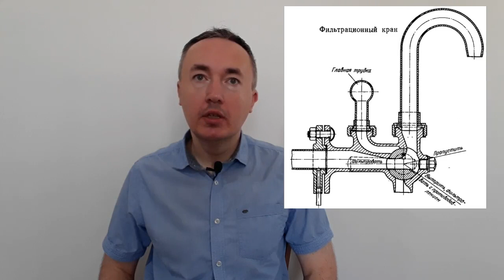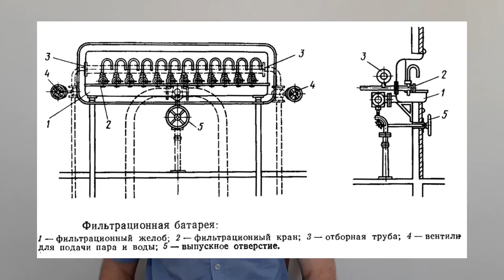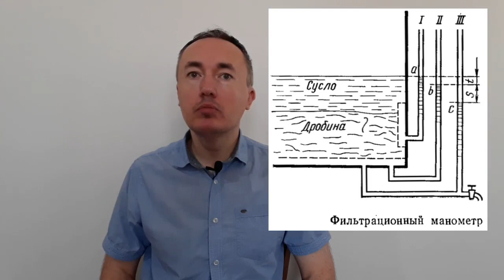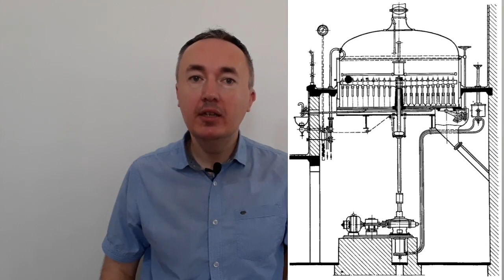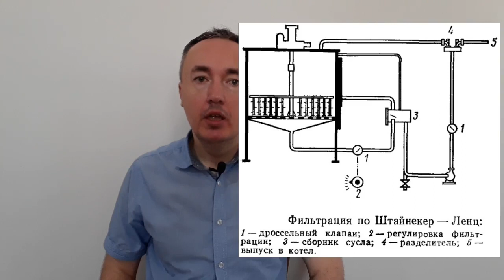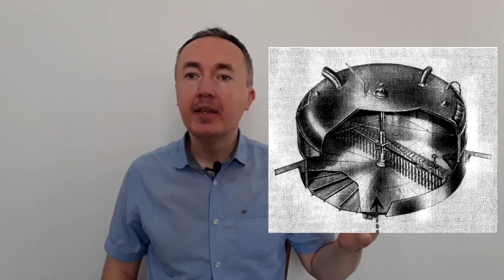Фильтрационные чаны и фильтрационные краны: устройство и принцип действия | Лекция 20 по пивоварению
Фильтрационный чан используется для отделения нерастворённых частиц солодовой дробины. Мелкие нерастворённые частицы, осаждённые белки, кусочки оболоччки, суспендированные вещества мешают при брожении и фильтрации готового пива. В фильтрационном чане все они задерживаются и  на выходе из чана получается прозрачное сусло и промывные воды.

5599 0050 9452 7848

00:00 Приветствие и введение
01:58 Фильтрационный чан
06:22 Днище чана
08:04 Фильтрационный кран
09:15 Фильтрационная батарея
12:28 Фильтрационный манометр
14:15 Комбинированные фильтрационные чаны
17:51 Фильтрационный чан Штайнекер-Ленц
19:25 Чаны с лучеобразным сегментным дном
21:09 Заключение и прощание

В видео представлена конструкция промывного крана, который устанавливается в фильтрационом чане. При пропуске кранов сусло стекает через дно крана; вращением пробки крана прозрачное сусло переводят на изогнутую трубку, через которую оно протекает без доступа воздуха, тем самым ограничивается и окисление. Количество фильтрационных краном различно. В более старых конструкциях чанов - от 12 до 20, в более новых - от 6 до 8.

Комбинированные фильтрационные чаны имеются в отдельных варочных агрегатах, где они одновременно служат в качестве заторных чанов.
Чан дополнен предзаторником, отверстием для спуска затора и мешалкой. При перемешивании разрыхлительный механизм поднимается и подвешивается на борту крышки чана; перемешивание производится только мешалкой (пропеллерной).
При рыхлении и выгрузке дробины разрыхлительный механизм опускается, а то время как мешалка поднимается и задвигается перпендикулярно к плечам машины, где и закрепляется.